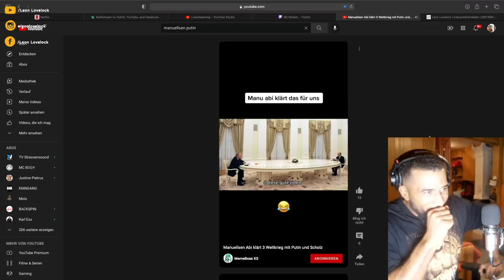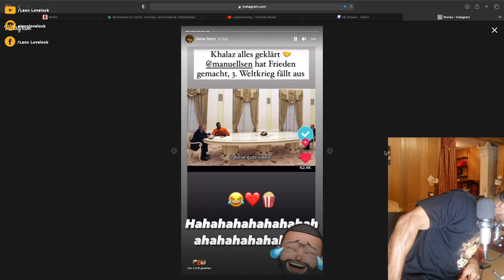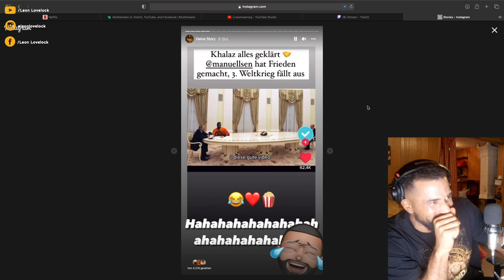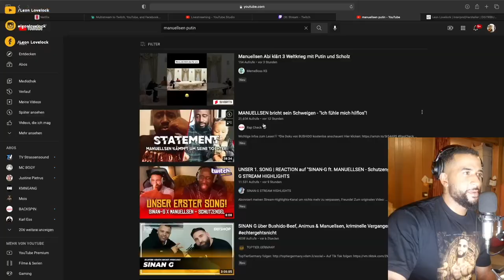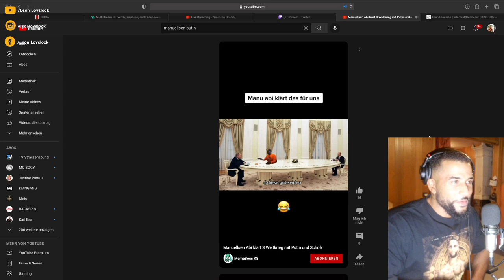MANUELLSEN MACHT DIE SACHE MIT PUTIN ZU 😱 - Leon Lovelock